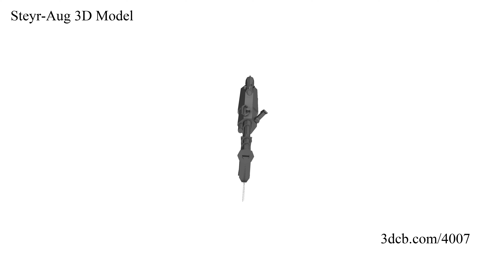Steyr-Aug 3D Model